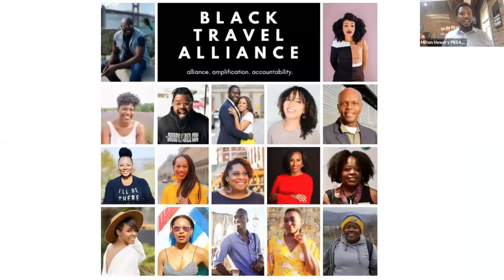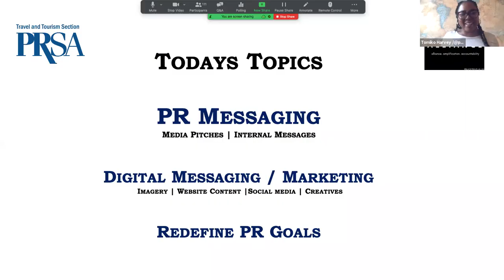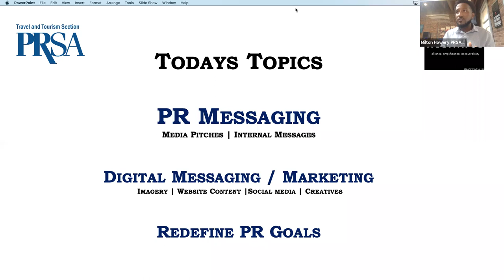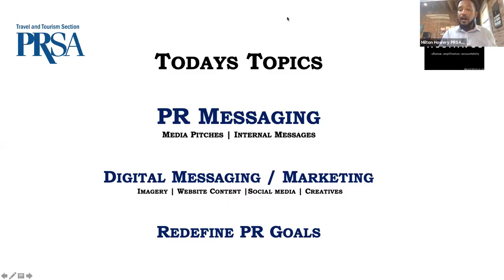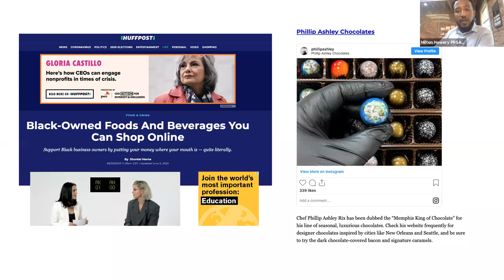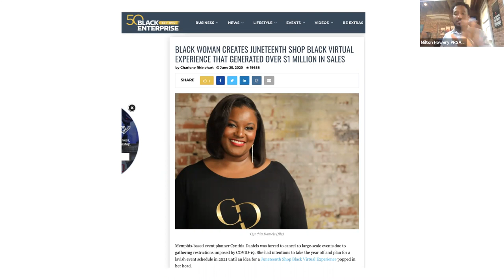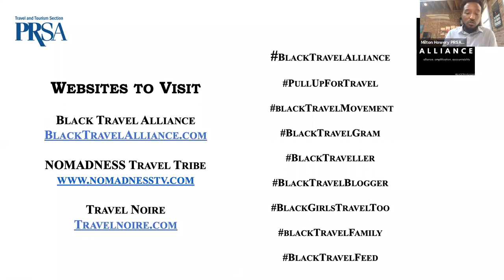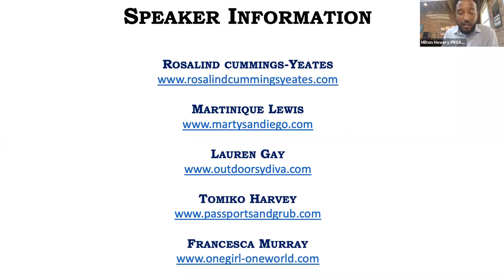Candid Coversation on Diversity and Inclustion in the Tourism with PRSA